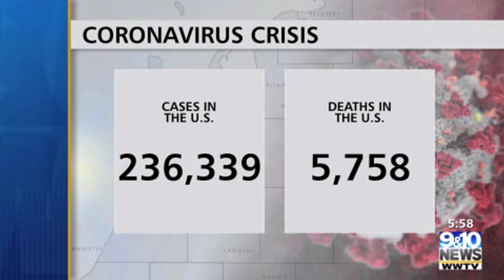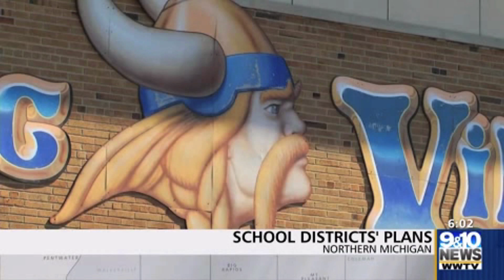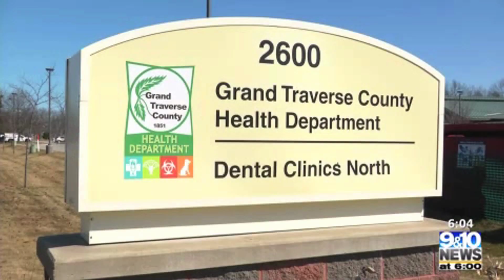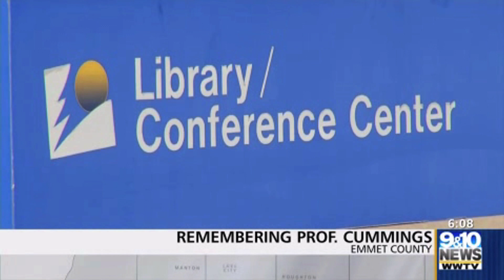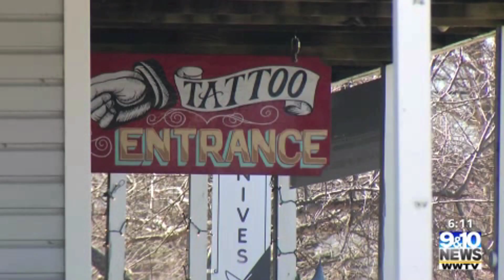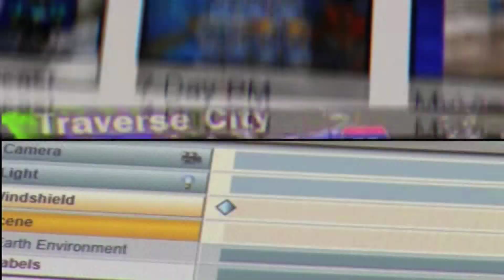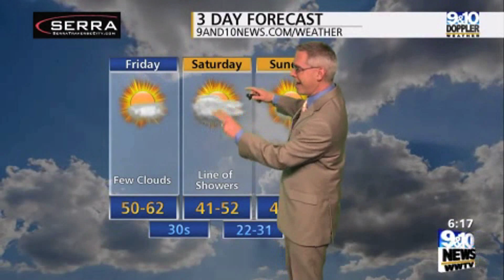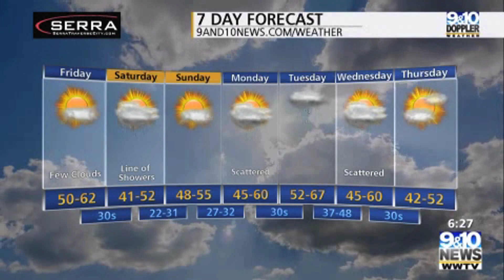04 02 20 Newscast